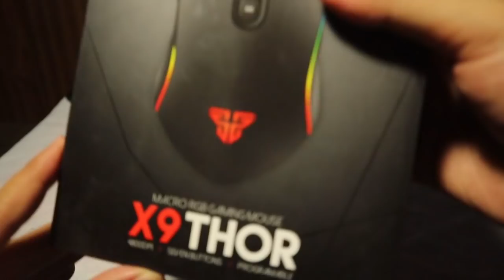รีวิวเมาส์ Fantech X9 Thor มาโคร ราคาโคตรคุ้ม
⭐รับโปรโมทเซิฟ,สปอนเซอร์,รีวิวเกมมิ่งเกียร์⭐
      Panida Pholdongnok
✔Gmail

ASROCK A320M-HDV
GALAX GTX1070 8GB
HYNIX DDR4 8GB 2400
WESTERN DIGITAL Blue 500GB WD5000AAKX
THERMALTAKE TR2 S 650W
Microphone:Nubwo M21